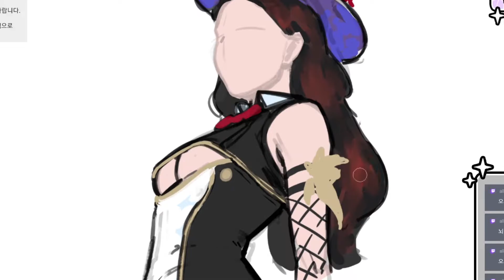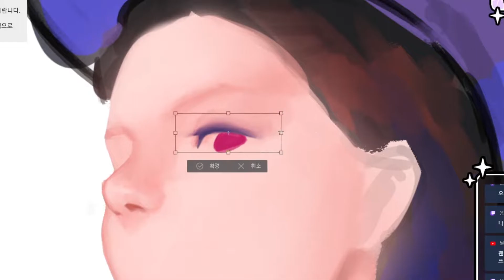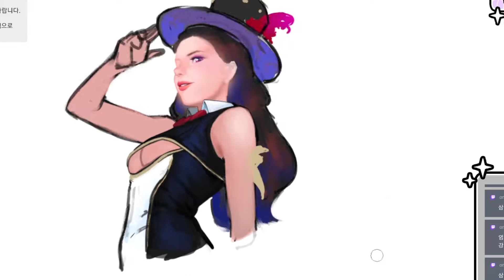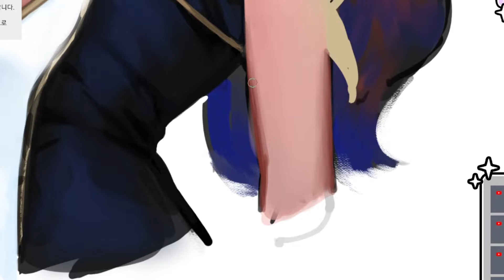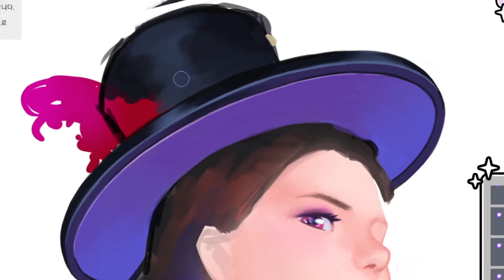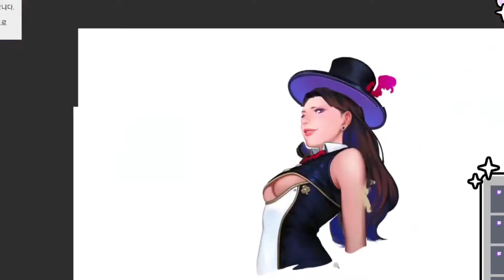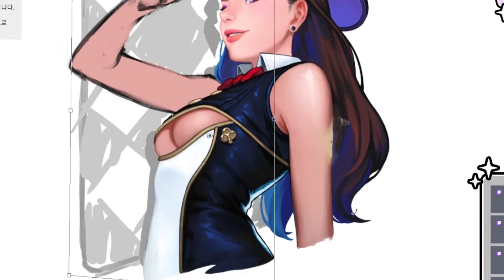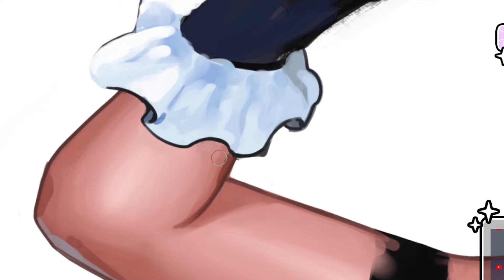Yoon's Digital Painting 습작 "겜블러" [Speed painting 스피드페인팅]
Yoon's Digital Painting 습작 "겜블러"
[Speed painting 스피드페인팅]

Yoon's Digital Painting 컨텐츠를 제대로 확장하기에 앞서
테스트 겸 간단한 페인팅 습작을 먼저 해봤습니다 :)

처음엔 아무 생각없이 끄적 거리다가 구체화를 위해
겜블러라는 컨셉으로 이미지를 정리해가며 진행을 했어요.

매주 월,수,금 밤 9시에 비정기로 라이브를 진행하고 있으니 관심있으신 분들은 함께해주세요~

Tool : WACOM Cintiq 16
Application : CLIP STUDIO